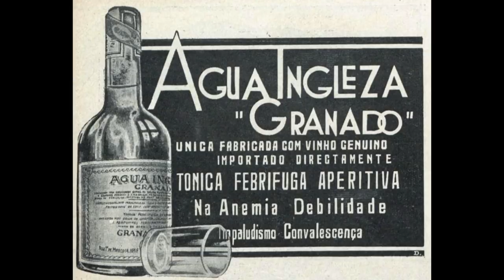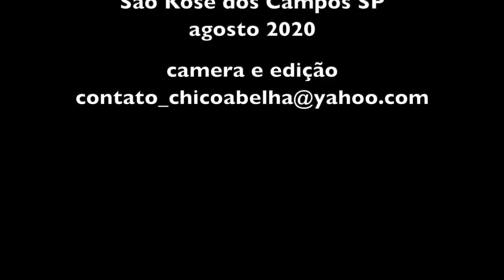NÉIA - SÃO JOSÉ DOS CAMPOS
"A gente penteava o cabelo com ferro quente porque queria ficá chique, né Seu Chico Abelha!?!... Dia de sexta feira fazia uma fila de rapaz na frente da casa da minha vó, aqueles cabelo tudo pretinho... Minha vó comprava aquela brilhantina, o ferro tá lá no fogo, esquentando... aí vinha puxava, fazia,  depois eles ia embora, pagava... eles alisava o cabelo pra ir na feira no dia de sábado..."